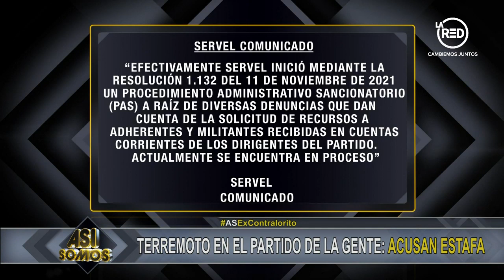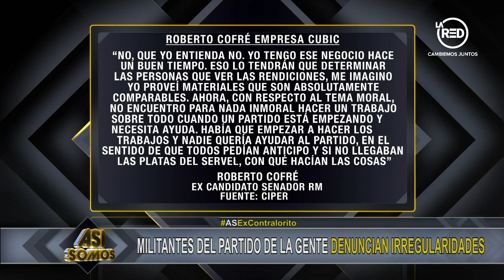¿Qué pasó con las platas del Partido De la Gente?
Junto al ex Contralorito César Leiva repasamos las irregularidades denunciadas por militantes del Partido De la Gente, y que están siendo investigadas por el Servel.